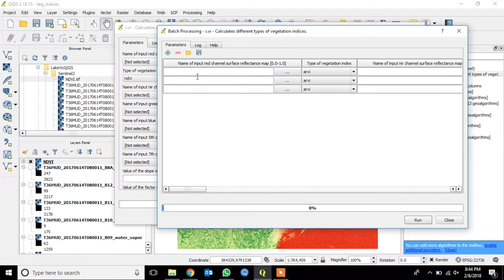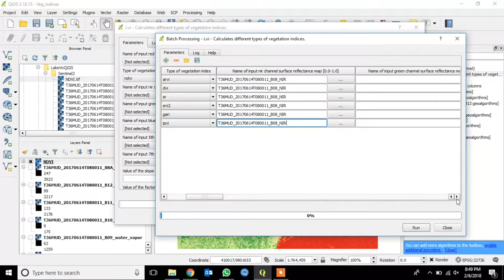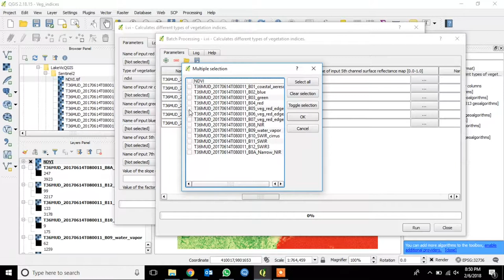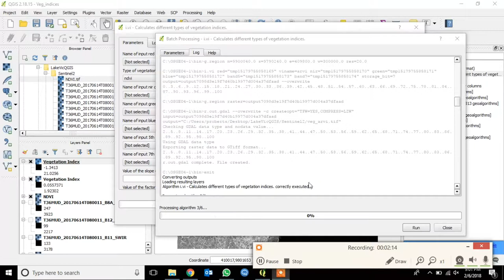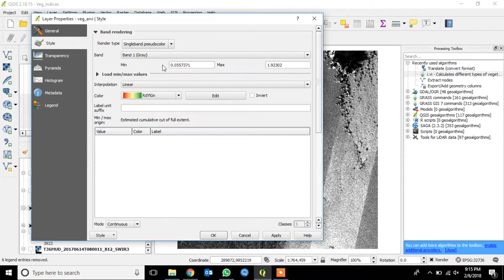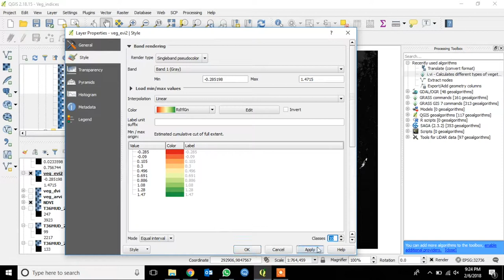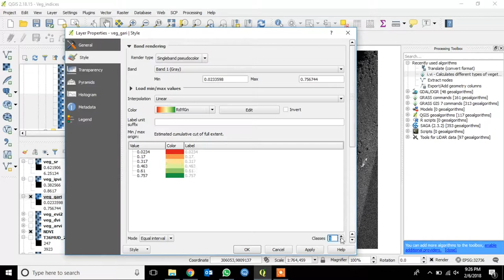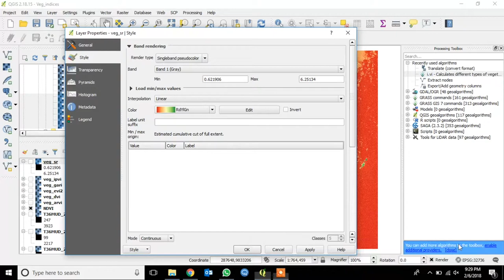Vegetation Index(s) in QGIS / GRASS i.vi / Sentinel - Part 2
Using  Grass plugin in QGIS to create a suite of Vegetation indices including ndvi and EVI with ESA Sentinel 2 data.